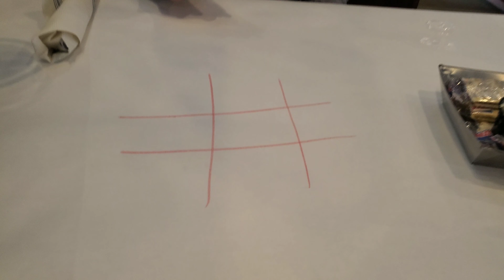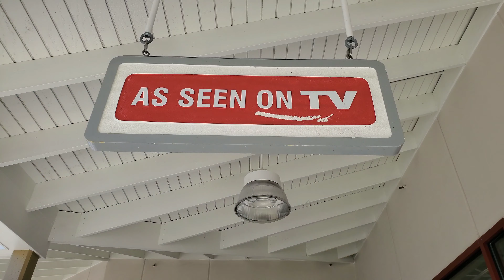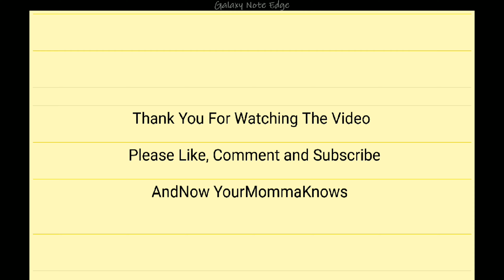My wife's Birthday Tour to Delaware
So for my wife's 37th birthday I decided to surprise her with a birthday tour road trip to Delaware. So check it out and see all the fun we had from me giving her a dance at the bar to taking her to the beach. Enjoy!
*If you enjoyed this video throw a tip in the tip jar